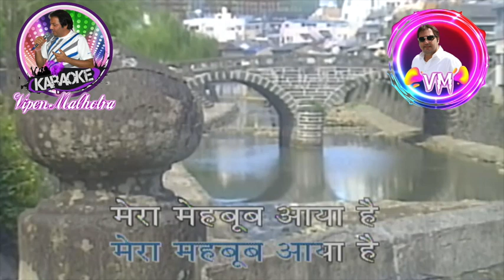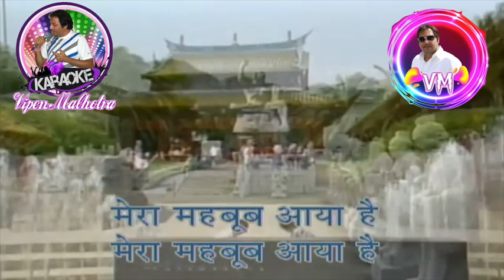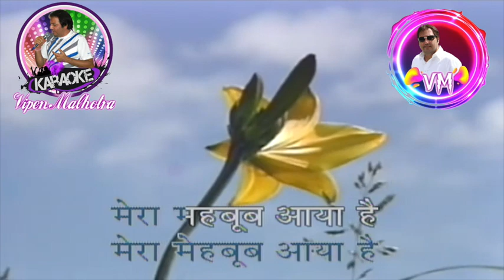Baharo Phool Barsao Karaoke With Scrolling Lyrics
Film: Suraj
Song: Baharo Phool Barsao
Artist: Mohammed Rafi
Music Director: Shankar-Jaikishan
Lyricist: Hasrat Jaipuri
Filmstar: Vyjaintimala,Rajendra Kumar,Ajeet,Johny Walker,Mumtaz,Lalita Pawar,Agha,Mukri